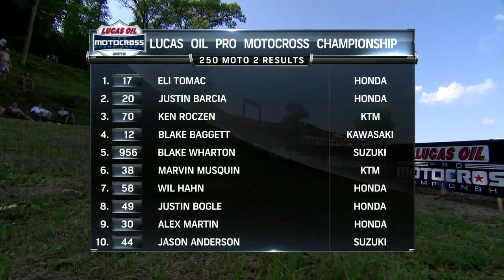Spring Creek 250 Moto 2 Race Recap & Results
Get the recap of another exciting 250 race at Millville, as Eli Tomac, Blake Baggett, Justin Barcia and Ken Roczen duel.